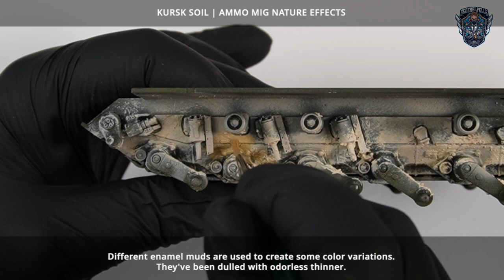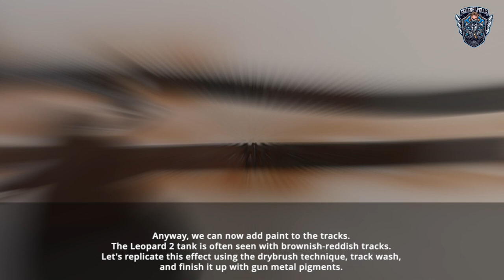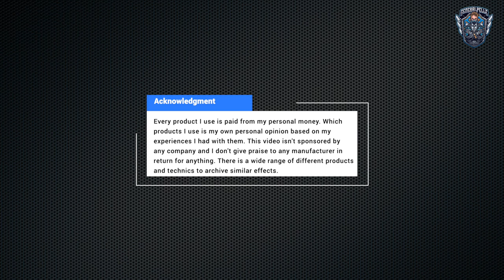Leopard 2 A7 - Meng 1/35 - Scale Model Tank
In this full build video, I will guide you through the process of constructing a 1/35 scale model of the German Leopard 2 A7 Main Battle Tank. This tank model was a formidable machine used in the German Army and is an impressive addition to any model collection.

Throughout the video, I will provide you with tips and techniques for building a realistic and accurate Leopard 2 A7 tank model, including how to prepare, assemble, paint, and add details to the model. I will also share the different tools and materials required for the build and how to overcome any challenges that may arise.

By the end of the video, you will have a beautifully crafted Leopard 2 A7 tank model, ready to be displayed. This tutorial is perfect for anyone who loves military history or has an interest in scale model building.

So, if you're ready to take on the challenge of building a 1/35 scale model of the German Leopard 2 A7 Main Battle Tank, join me in this full build video, and let's get started!

- Behind-the-scenes content 🛠
- High-quality, printable photos of my builds 🖼
- Exclusive merchandise featuring my logo 👕
- Access to our Discord for chats and voice sessions 🗣️
- Plus, your name featured in video credits as a huge thank you! 🌟

Your support allows me to dedicate more time to creating the content you love. Let’s build this amazing community together.

🔴 *** ATTRIBUTION ***
Notification Sound by Aesterial-Arts from Freesound.org:

Hi, i'm GeneralPelle. I'am building scale models & dioramas. Have fun watching!